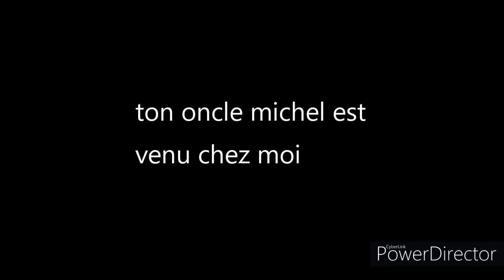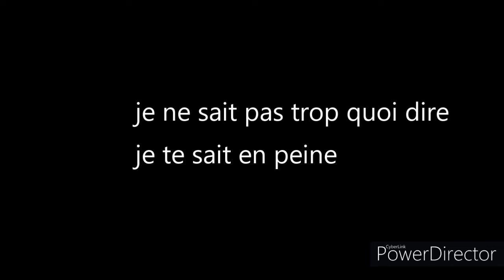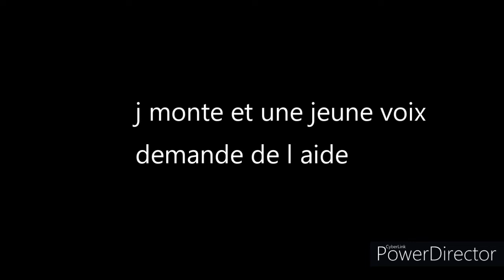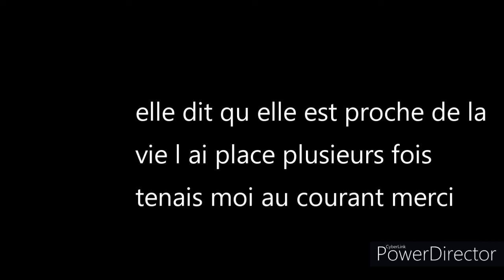je ne sait pas trop quoi te dire tu es en peine☆...★..merci💜